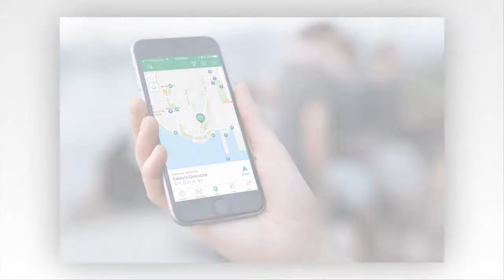Geoodkrywcy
Grupa uczennic z Wyszkowa założyła geoskrytki i zorganizowała grę terenową z ich wykorzystaniem dla uczniów swojej szkoły. Technologia, która została użyta podczas realizacji projektu, zachęca młodzież
do aktywnego zdobywania wiedzy – wycieczka po mieście ze smartfonem staje się interdyscyplinarnym sposobem na naukę historii, geografii, przyrody, w sposób atrakcyjny dla młodych ludzi.